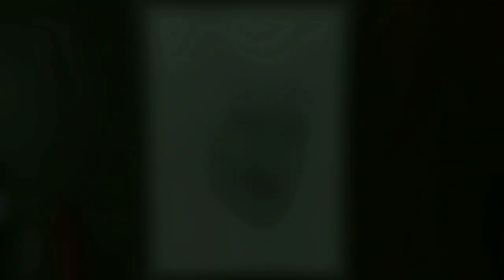Tom Cruise Drawing | Mission impossible | M-I theme l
Instagram id